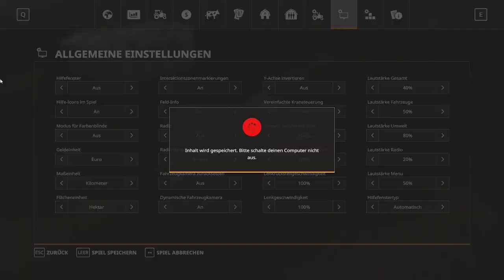[Ls19] Holzer Map #28 Dreschen und Waschen!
Wenn du mir helfen willst:
2.Teilen
3.Like das Video